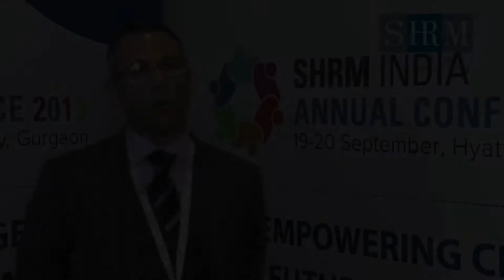Frank A Ricciardi speaks at SHRMI13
Frank Ricciardi, VP & GM, Asia-Pacific, Cornerstone, speaks on how technology is revolutionizing HR.